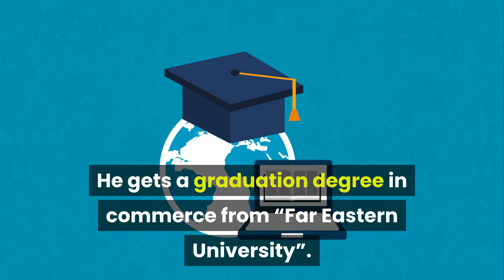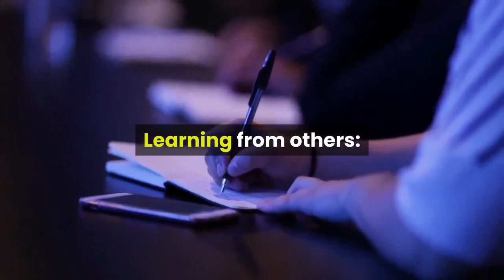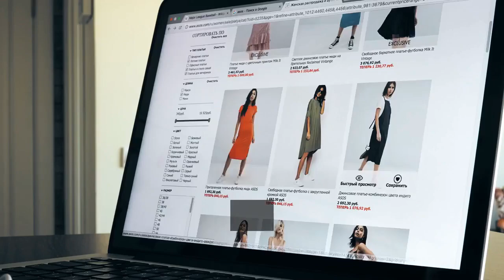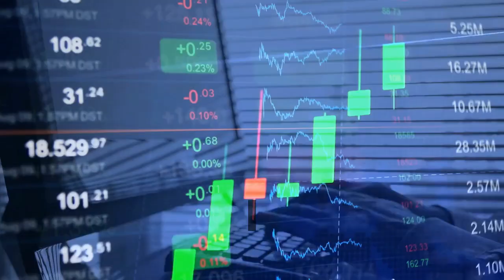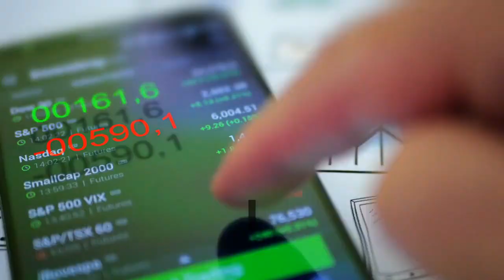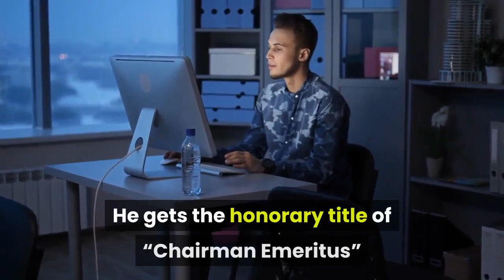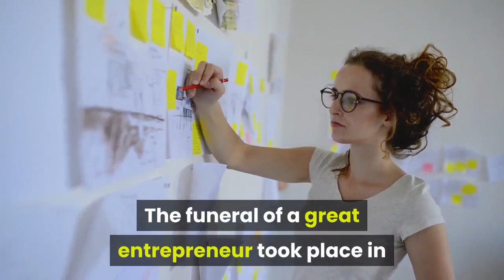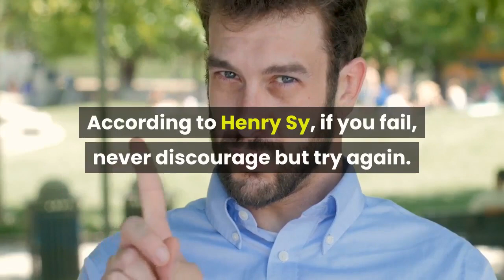Henry Sy: From Rags to Rich ( Success Story of Henry Sy Sr )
Henry Sy, From Rags to Rich Success Story for Philippine most riches man.